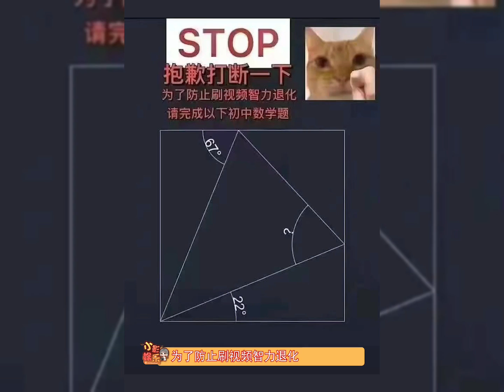为了防止刷视频智力退化，请完成以下初中数学题，别跟我说你初中数学题都不会了